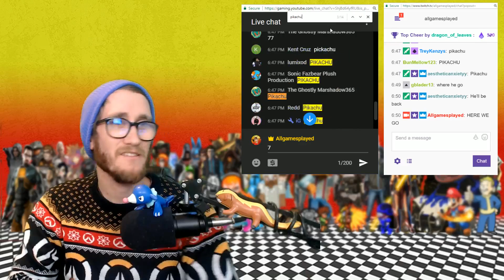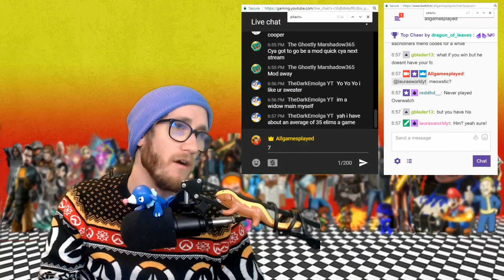FREE SHINY GALLADE GIVEAWAY [STREAM HIGHLIGHT] // Pokemon UltraSun & UltraMoon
THe game is finally out, im streaming it all night. come join and win a shiny. ill be giving them out shiny dragonite on YouTube and Twitch tonight

2) LIKE THIS VIDEO
3) TYPE KEYWORD ONCE AND ONLY ONCE IN THE CHAT WHEN PROMPTED

***LIVE DAILY ON TWITCH***

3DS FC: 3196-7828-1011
STEAM NAME: Allgamesplayed
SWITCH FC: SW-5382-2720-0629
ROBLOX FC: AllgamesplayedYT

ALLGAMESPLAYED
Stream Schedule: DAILY!

Mon-Sat @7:00PM Eastern
Off Sunday

Use the Youtube Gaming App or website to donate. (you must be 18 years of age)

HOW TO WIN AN INVITE:
2) TYPE THE KEYWORD ONCE AND ONLY ONCE WHEN PROMPTED
3) DON'T SPAM YOUR GT

CHAT RULES:

➤NO CURSING/SWEARING,
➤NO BULLYING,
➤NO FIGHTING,
➤NO SPAMMING,
➤NO RACIAL SLURS,
➤NO HATE OF ANY KIND,
➤NO POLITICS,
➤NO ADVERTISING YOUR CHANNEL,

FAQ
Q: What is your Name
A: My name is Andy

Q: What is your favorite Pokemon
A: Gengar or Umbreon

Q: What is your favorite Shiny Pokemon
A: Shiny Zorua

Q: What is your Friend Code:
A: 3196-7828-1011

Q: What is your Xbox Live Gamer Tag:
A. Allgameplayed

Q. What is your PSN name:
A. Allgameplayed

Q: Can I Join your Minecraft Realm?
A: Yes, You have to win an invite

Q: Can i be MOD
A: Sorry I'm not accepting anymore Mods

Q: Add me on *your prefered social media*?
A: You add me first.

A: 30!

Q: Are you married?
A: Yes with 3 rowdy boys

Q: How long have you been on YouTube?
A: On this channel almost 4 years
I have been making movies on Youtube with my brother for 10 years

Q: Do you do this full time?
A: No, I wish. I have a full time job

Q: Do you make money on YouTube?
A: Yes, I am a YouTube Partner

Q: What device are you streaming Minecraft on?
A: PC - MINECRAFT WINDOWS 10 EDITION

Q: How are you streaming?
A: Stream software: Xsplit
Consoles: Xbox One and Nvidia Shield Android TV, 3DS, PS4 Slim, Nintendo Switch
PC:
-CPU: Intel Core i7 4790k
-GPU: EVGA Nvidia GeForce GTX 970 SSC
-RAM: 16 gig DDR3
-HD: lots of hard drive space
Camera: 3 Logitech C920
Microphone:
-Soundboard: BEHRINGER XENYX Q502 [USB]
-Mic: Audio-Technica AT2020
Laptop: Macbook Pro (2016)

Q: Is this on PC or Mobile?
Both

Q: What version MCPE are you on?
A: 1.1.4

A: YES

A: USA

Q: What games do you play?
A: My name is Allgamesplayed for a reason :)
Roblox
Stardew Valley
Splatoon 2

Q: You should do a Vlog?
A: I have been vlogging for 5 yrs.

Profile Art courtesy of QueenPastel (@queenpastelart) and Marisa